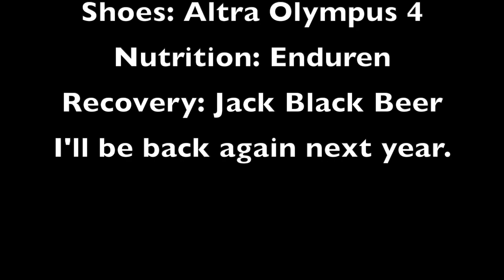Three Peaks Challenge 2021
My 7th consecutive participation in this classic Cape Town trail running event. 47km with 3200m of elevation.
The race takes you up to Devils Peak, Table Mountain, and Lion's Head returning back to Greenmarket Square in town after each one. Strong competition this year, and humid conditions made for a tough day out.
Regardless, as long as I'm able, I'll keep coming back.